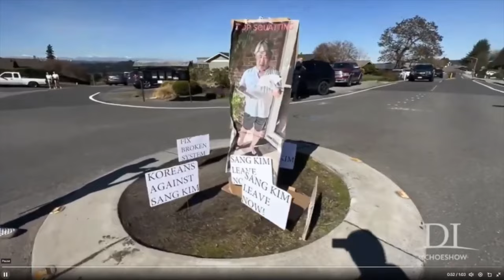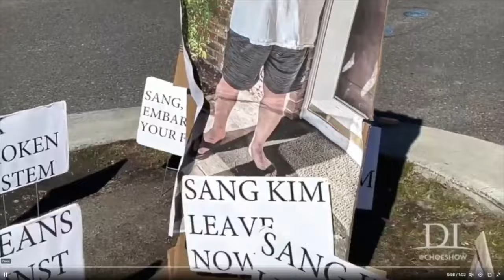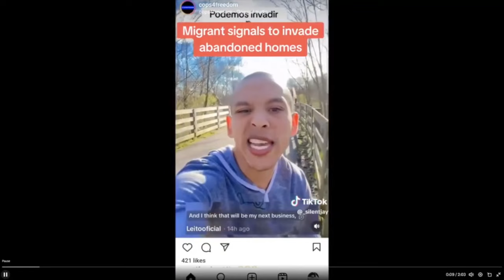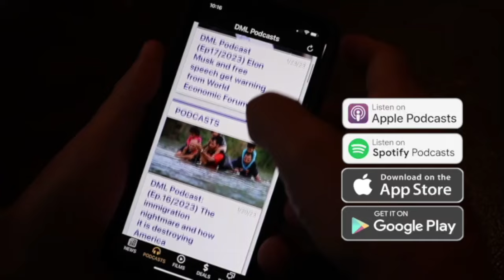(Ep.67) The Era of Liars, Squatters & Brain Chips